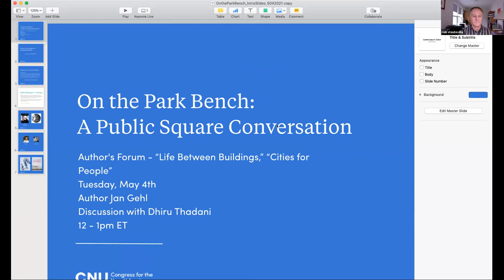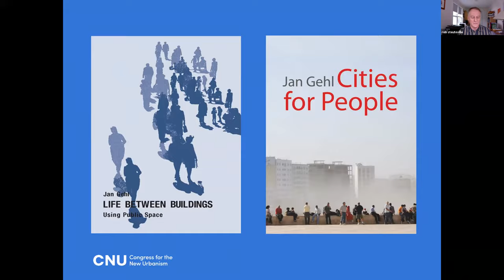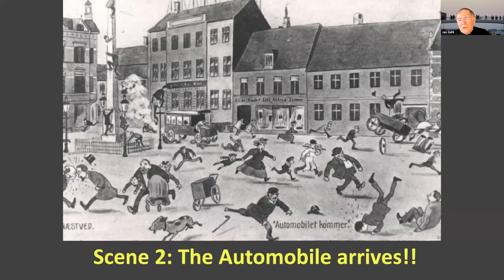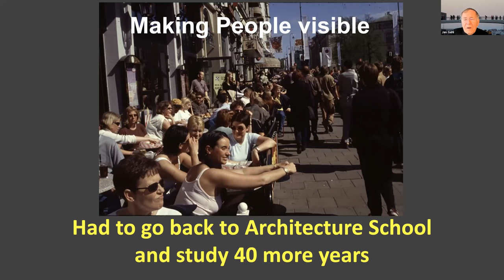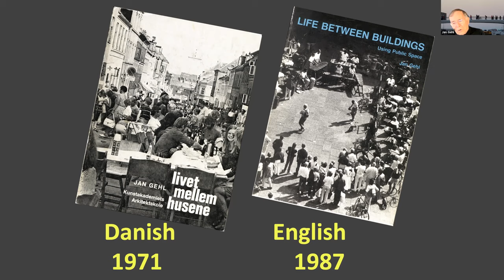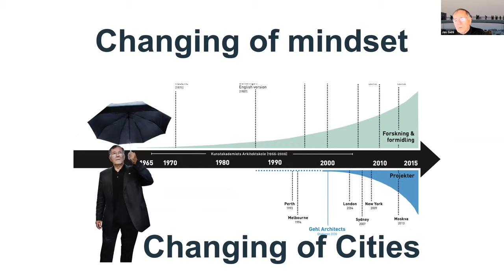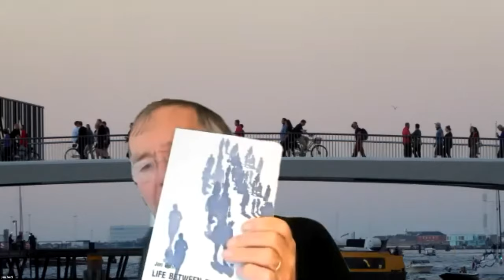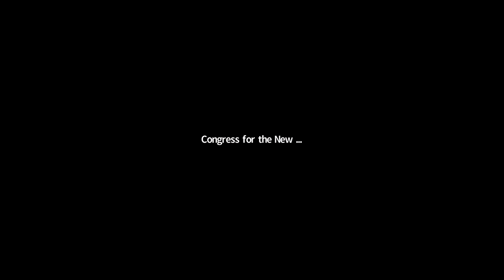On the Park Bench - Author's Forum: 50th Anniversary of Life Between Buildings with Jan Gehl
Jan Gehl’s inspirational book Life Between Buildings was first published 50 years ago and remains a must-read for everyone interested in public life.  Jane Jacobs remarked that the book was “. . .thoughtful, beautiful, and enlightening...”.  Since its first publication the book has been translated into 30 different languages.

 Gehl has authored many books over the past 50 years, however another seminal work written in 2010 was Cities for People.  The simple title reminds us that the paradigm shift from walking to driving in the last 60 years, has had a devastating effect on city life and the public realm.  Jan is hopeful that the pendulum is swinging back toward people centric cities.

 Join us for a discussion with Jan Gehl, to celebrate the 10th and 50th anniversary of these two books.  City life and regard for people in cities once again is playing a key role in planning and retrofitting cities and built-up areas.  The pedestrian realm for people has been mismanaged for years and finally enlightened municipalities and governments are realizing that caring for people in the city is important for achieving more lively, safe, sustainable and healthy cities.

This webinar is available for 1 AICP continuing education credit if viewed live as well as 1 CNU-A continuing education credit if viewed live or recorded.